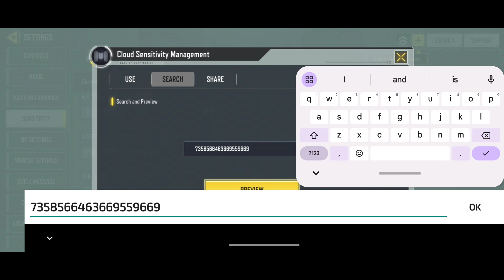This Sensitivity Settings Code Will Improve Your Accuracy | Season 4 | Cod Mobile BR Settings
Server: Global
Control: 4 Finger Claw
Graphics: Medium - Max